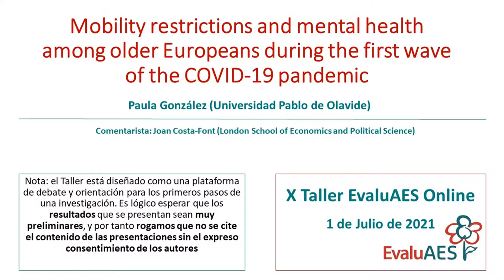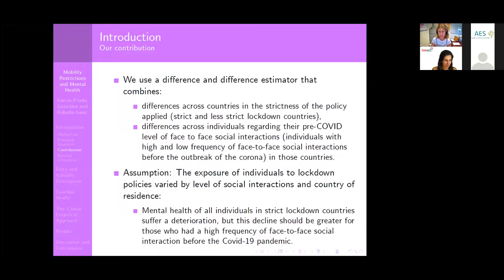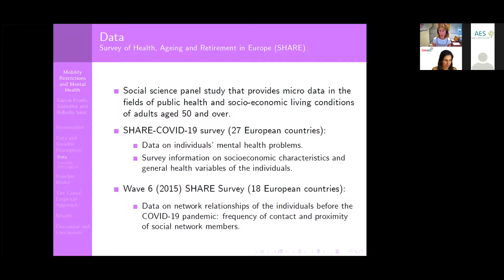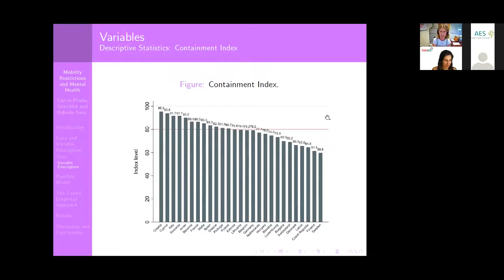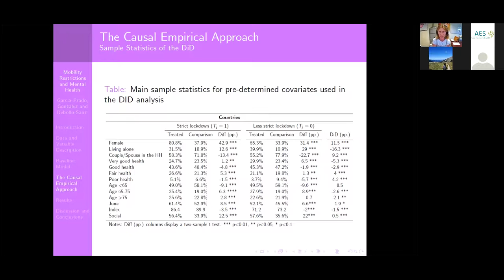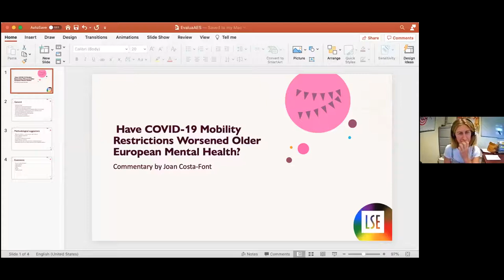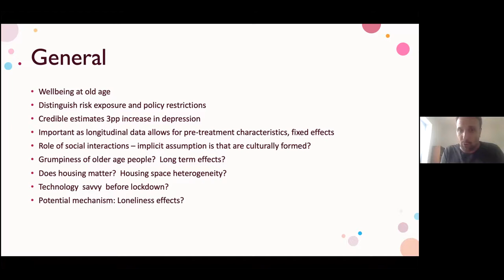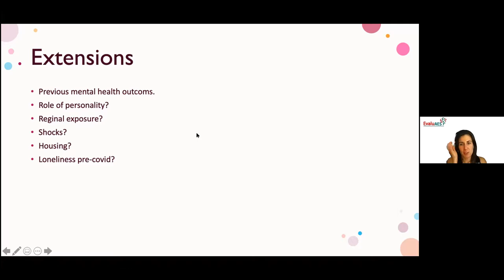Presentación Paula González / X Taller EvaluAES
Presentación "Mobility restrictions and mental health among older Europeans during the first wave of the COVID-19 pandemic", por Paula González (Universidad Pablo de Olavide)

1 de Julio de 2021
X TALLER INVESTIGACIÓN EN EVALUACIÓN DE POLÍTICAS Y SERVICIOS DE SALUD (online)